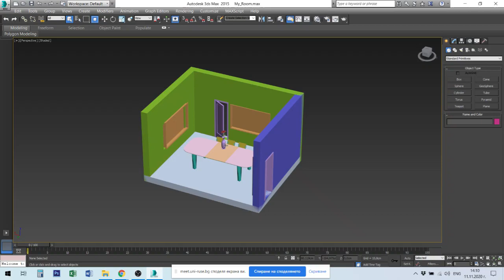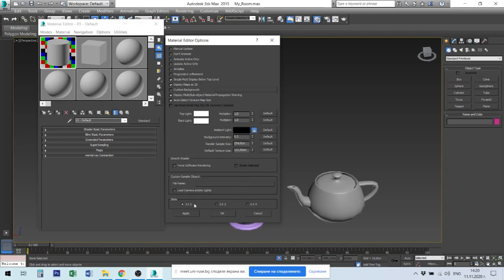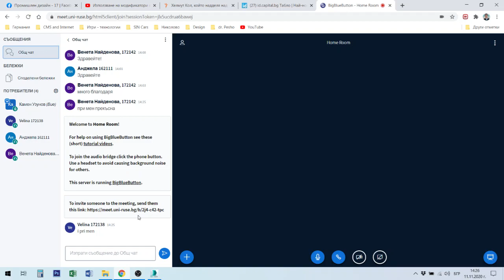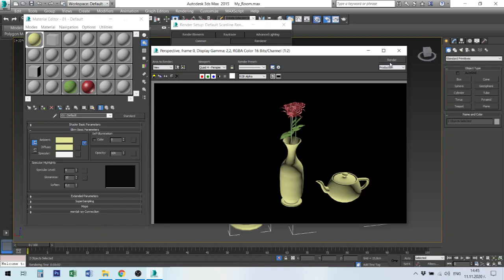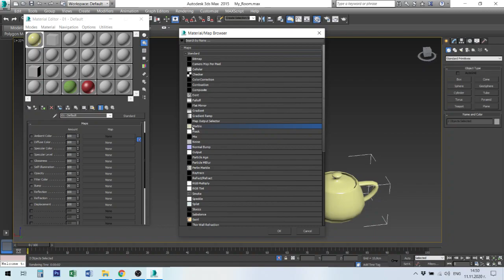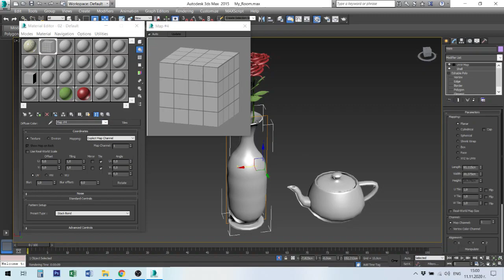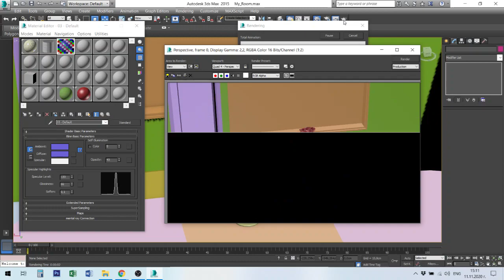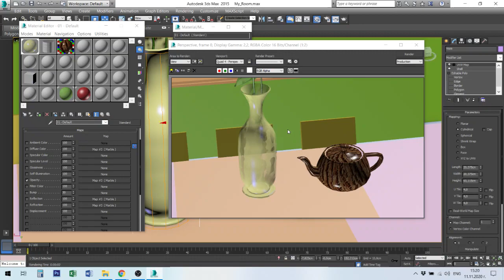3DS Max Лекция №9 Базова работа с материали в 3D Max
Basic work with materials in 3D Max.
Material Editor.
UVW Maping.
Базова работа с материали в 3D Max